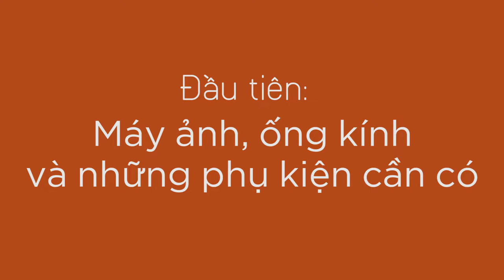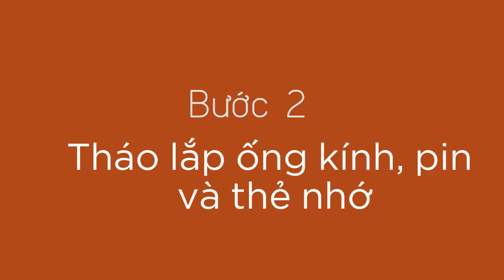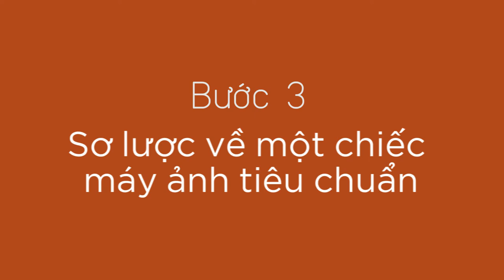Hướng dẫn chụp ảnh cơ bản #2 - Cách sử dụng máy ảnh | Tokyo Camera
Hướng dẫn sử dụng máy ảnh
-  Giới thiệu thiết bị
- Cách tháo lắp thiết bị
- Sơ lược về một chiếc máy ảnh tiêu chuẩn